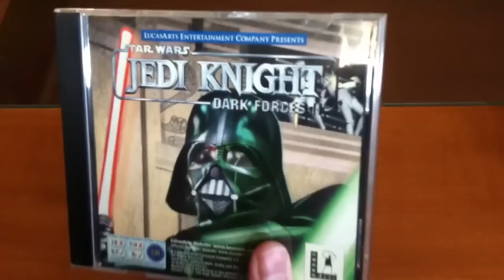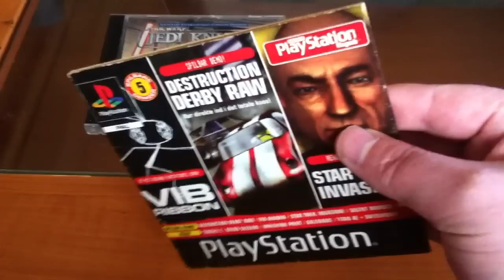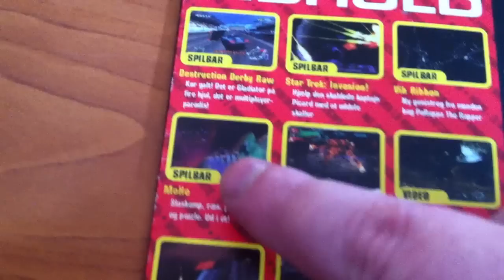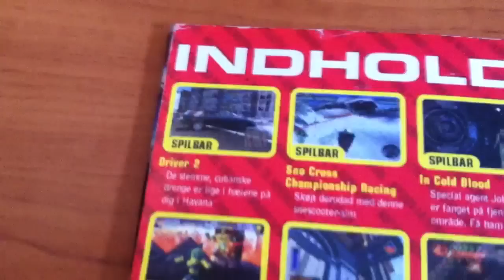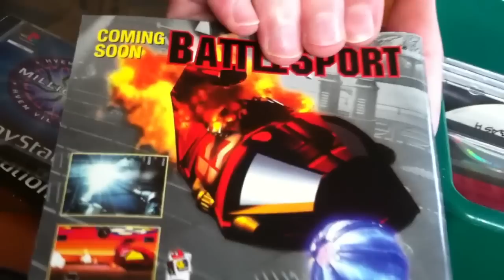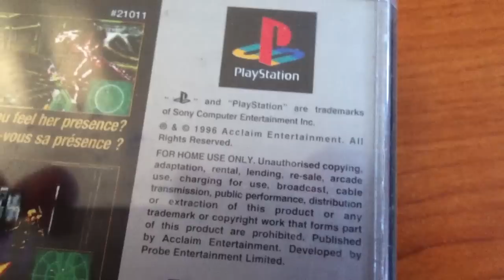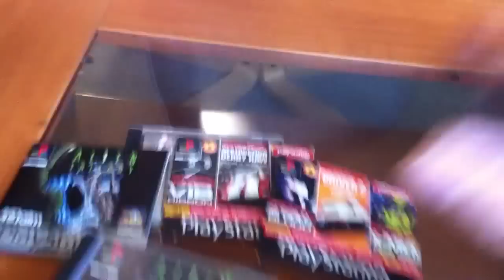Retro Throwback: PS1 & PC Games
Here's a couple of my old PS1 and one PC game, that is actually saying ''Windows 95'' on it. Pretty old stuff here! It's nice to look back at old stuff once in a while and I hope you enjoyed it as much as me!